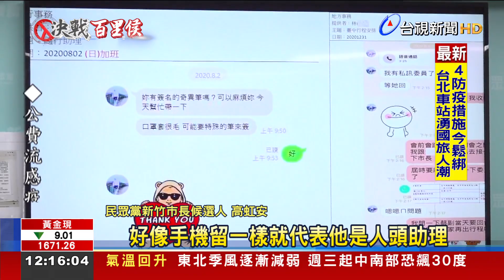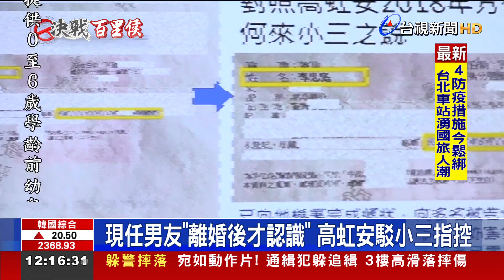藍控聘男友詐助理費 高虹安秀工作證明反擊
民眾黨新竹市長候選人高虹安，遭國民黨對手林耕仁爆料聘用李姓男友擔任公費助理，疑似詐領助理費，高虹安今天(7號)開記者會，公開三、四百張李姓前助理的工作證明截圖反擊，更首度公開李姓男子照片，也強調「高虹安是小三」，絕非事實。不過林耕仁也再爆料，高虹安疑似要求助理上繳加班費，當成自己的小金庫，拿來支出治裝費、採買女性生理用品、餐敘等，上繳金額多達87萬。